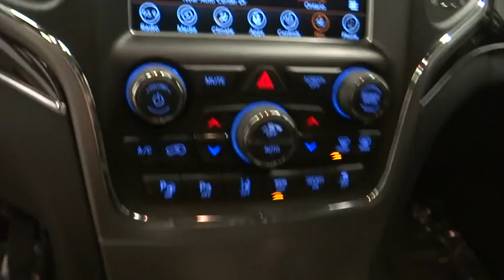2018 Jeep Grand Cherokee Norco, Corona, Riverside, San Bernardino, Ontario, CA PPB1324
Bright White Clearcoat Used 2018 Jeep Grand Cherokee available in Norco, California at
2018 Jeep Grand Cherokee Trailhawk - Stock#: PPB1324 - VIN#: 1C4RJFLT7JC173821

JEEP CERTIFIED TRAILHAWK 4X4! Uconnect 4C Navigation with 8.4 Touchscreen Display, Jeep Active Safety Group, Adaptive Cruise Control with Stop, Advanced Brake Assist, Full Speed Forward Collision Warning Plus, LaneSense Lane Departure Warning Plus, Parallel and Perpendicular Park Assist, Blind Spot and Cross Path Detection, ParkView Rear Back-Up Camera, TrailHawk Luxury Group, Dual-Pane Panoramic Sunroof, TrailHawk Leather Seats, Apple CarPlay and Google Android Auto Capable, Media Hub, Heated Front and Second Row Seats, Ventilated Front Seats, Heated Steering Wheel, Premium Amplified Speakers with Sub, Steering Wheel Mounted Shift Control, Trailer Tow Group.JEEP Certified Pre-Owned Details:* Limited Warranty: 3 Month/3,000 Mile (whichever comes first) after new car warranty expires or from certified purchase date* Warranty Deductible: $100* Transferable Warranty* Includes First Day Rental, Car Rental Allowance, and Trip Interruption Benefits* Roadside Assistance* 125 Point Inspection* Vehicle History* Powertrain Limited Warranty: 84 Month/100,000 Mile (whichever comes first) from original in-service dateClean CARFAX.**Dealer Serviced**, **Freshly Detailed**, **Vehicle Includes 5 Gallons of Fuel**, **Vehicle Sold As Equipped Including One Key.